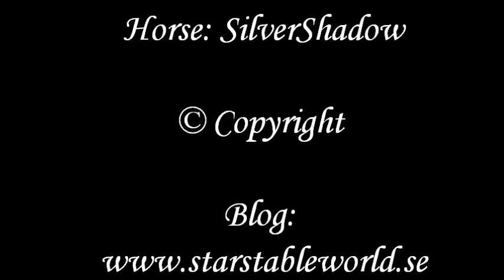Starstable Online - Genvägarna på Baronessans hoppbana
Star Stable Online - Här är de bästa genvägarna på Baronessans galoppbana!

*Here are the best shortcuts on Baroness´s Race Track * By Lily Rainstorm